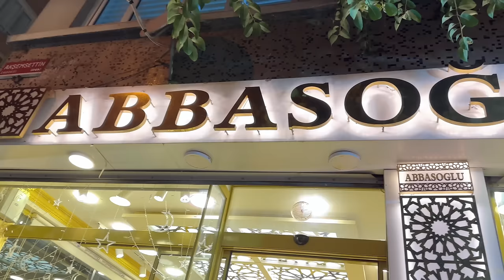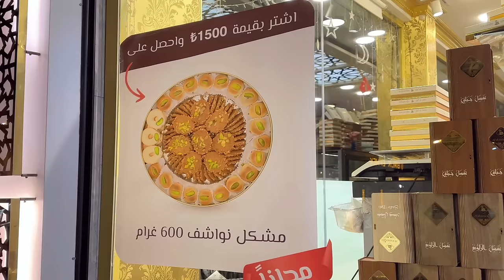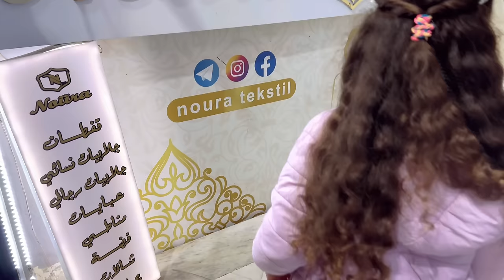تحضيرات العيد من الالف الى الياء 👗🥨اجواء ليلة العيد .توزيعات للاطفال من لوازم المنزل😊جولة تسوق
كل عام وانتم بخير جميعا والامة الاسلامية بالف خير
صفحة حلويات عباس اوغلو

صفحة نوارا تكستيل للعبايات

حسابي الانستغرام

حسابي الفيسبوك

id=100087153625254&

‼️عجينةمعمول  السميد
1كيلو طحين زيرو
نصف كيلو سميد فرخة
750 غرام سمن نباتي او حيواني
كوب ونصف سكر
كوب ونصف ماء بارد
7ملاعق ونصف قطر

‼️الحشوة
- نصف كيلو فستق حلبي
٥ ملاعق قطر( شيره)
ملعقتين سكر بودرة
ملعقة سمن حيواني

-نصف كيلو جوز اشقر
ملعقتين سكر بودرة
ملعقة سمن حيواني
5ملاعق قطر سميك
حشوة العجوة
كيلو عجوة مطحونة
ملعقتين سمن حيواني
ملعقة هيل ناعم

‼️عجينة كعك العيد الكيجه
كيلو طحين
٤٠٠ غرام سمن وزيت زيتون مخلوطين
كوب حليب
كوب سكر
بهارات الدقة( شمرا ويانسون و محلب ورص وهيل وقرفة وفانيليا وباكينغ باودر

شو قصة ابني الرابع؟قصة أول مرة بحكيها. أسرار نجاح العجينة👌عملت 50 حبةcupceke ليوم المنتجات المحلية.

فيديو الكراوية